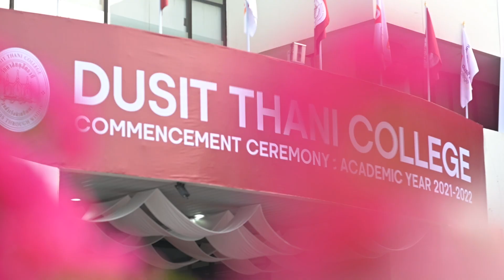Dusit Thani College Commencement Ceremony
บรรยากาศงานรับปริญญาประจำปีการศึกษา 2565 วิทยาลัยดุสิตธานี ​
งานรับปริญญาเรียบง่ายสบายๆ อบอุ่น เป็นกันเอง บรรยากาศเป็นไปอย่างสนุกสนาน
เป็นวันของมหาบัณฑิต และ บัณฑิต ได้ใกล้ชิดกับครูอาจารย์ เพื่อนๆ ​